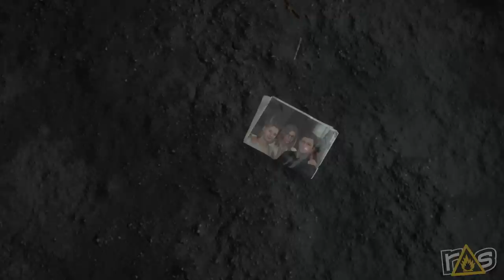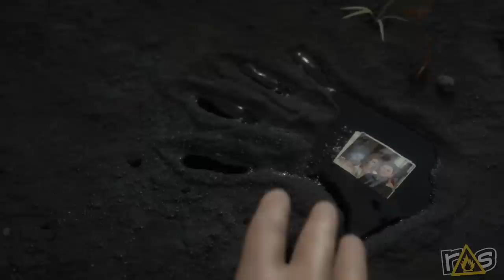Death Stranding (The Dojo) Let's Play - Part 1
Death Stranding is finally out, but is it a masterpiece or a mess? Matt, Michael, and Jeff are teaming up to find out in Part One right here on The Dojo!

Check out Matt Frank's Let's Play series, Disaster Quest right